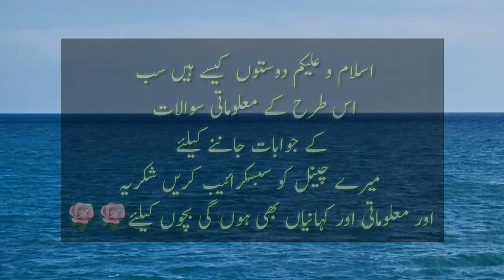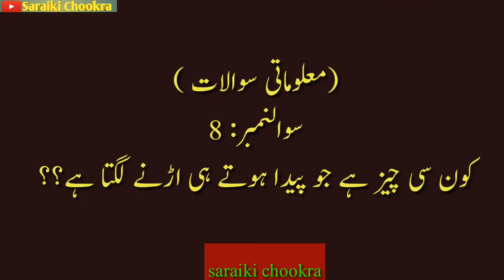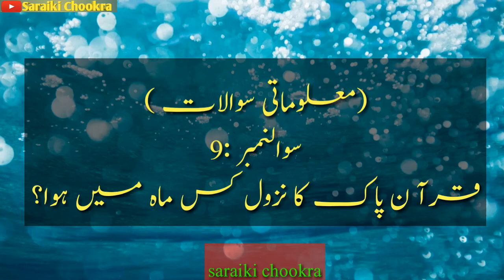Css in Pakistan|top questions css|css topper 2020 interviews|css interview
Css Interviews|Answers and Questions|Riddles for css|Top ten Questions For Css||World times
test2021Css in PakistanCss pakistantop questions csscss topper 2020 interviewscss preparationcss interviewcss full coursecss tutorial for beginnerscss interview in pakistancss examinedشرح css للمبتدئينdisplay css شرحcss2020,Css2021,آموزش css و html